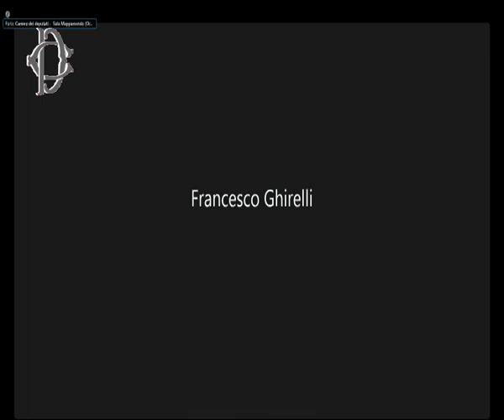Roma - ​ Società sportive, audizione esperti (10.10.23)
- Roma - ​ Società sportive, audizione esperti
Alle ore 14.15, presso la sala del Mappamondo, la Commissione Cultura, nell'ambito dell'esame della proposta di legge C. 836 Molinari, recante disposizioni in materia di partecipazione popolare alla titolarità di azioni e quote delle società sportive, nonché delega al Governo per l'introduzione di agevolazioni per la gestione di strutture sportive, ha svolto l'audizione informale in videoconferenza di:

- Massimo Finizio esperto di sport e associazionismo sportivo

- Francesco Ghirelli, presidente onorario L'Aquila calcio 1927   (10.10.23)